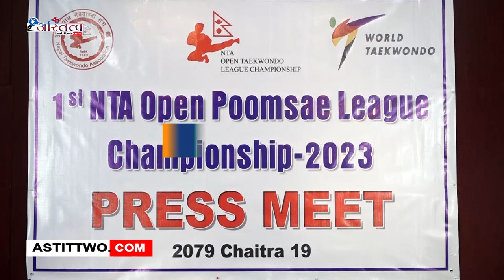प्रथम एनटिए खुल्ला तेक्वान्दो पुम्से लिग च्याम्पियनसिप चैत २९ गते आयोजना हुने भएको छ ।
नेपाल तेक्वान्दो संघले आइतबार काठमाडौंमा पत्रकार सम्मेलन गर्दै प्रतियोगीताका बारेमा जानकारी गराएको हो । प्रतियोगितामा सिनियर, जुनियर, क्याडेट र सुपर क्याडेट गरी ७ वटा उमेर समूहमा ३५ वटा विधामा प्रतिस्पर्धा हुनेछ । करिव ३०० जना खेलाडीहरुको सहभागिता रहने यस प्रतियोगिताका लागि करीव ९ लाख ५० हजार रुपैया खर्च लाग्ने अनुमान गरिएको आयोजकले जनाएको छ । प्रतियोगिताबाट उत्कृष्ट खेलाडीहरुलाई छनौट गरी राष्ट्रिय टिमको तयारीमा समावेश गराउने तयारी रहेको संघका उपाध्यक्ष एवं प्रतियोगीता आयोजक समिति अध्यक्ष भान बहादुर चन्दले जानकारी दिनुभयो ।
प्रतियोगितालाई सम्पन्न गर्न नेपाल तेक्वान्दो संघले संघका उपाध्यक्ष चन्दको अध्यक्षतामा ७ सदस्यीय प्रतियोगिता आयोजक समिति गठन गरेको छ । Official Website Youtube Channel of